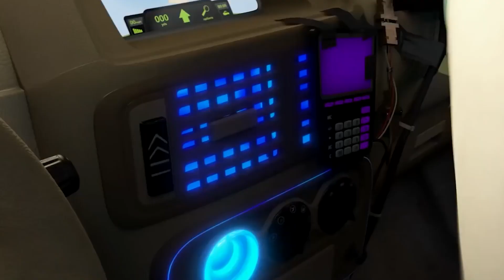CELEBRITIES VOICE ACTING COLLECTION ( Zendaya, Rihanna, Ariana Grande...)